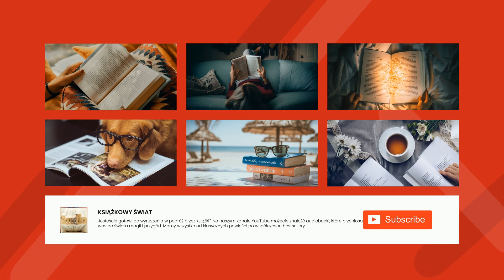Król Drozdobrody - Jacob i Wilhelm Grimm | Audiobook Całość!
Król Drozdobrody to bajka z kolekcji braci Grimm. Przedstawia historię młodego króla, który ma trzy córki. Jego najstarsza córka ma zdolność rozpoznawania dobra i zła w ludziach. Król postanawia wybrać męża dla swojej córki i wysyła ją na próbę. Jej zadanie polega na tym, aby przez tydzień udać się do drozdobrodów, które są w stanie powiedzieć jej, który mężczyzna jest godny jej miłości. Gdy córka powraca do domu, ma w sobie nową pewność siebie i wybiera męża, który reprezentuje dobro.

Historia Króla Drozdobrody uczy też, że musimy zwrócić uwagę na to, co mamy w środku i nie słuchać tylko tego, co mówią ludzie. Bajka podkreśla znaczenie wyboru i jego konsekwencje. Bajka ta jest również bardzo interesująca i zabawna.

Jacob i Wilhelm Grimm, zwani braci Grimm, byli niemieckimi filologami i folklorystami, którzy wydali słynne zbiory baśni, znane jako Księga Baśni braci Grimm. Urodzili się w Hanau w Hesji w 1785 i 1786 roku. Jak młodzi ludzie studiowali prawo, ale ich interesowanie niemieckim folklorem i literaturą uczyniło ich autorami najbardziej znanych kompilacji baśni w historii.

Bracia Grimm opublikowali swoje pierwsze dzieło, Księga Baśni braci Grimm, w 1812 roku. Zbiór składał się z 86 baśni i był przyjęty z entuzjazmem przez czytelników. Bracia Grimm opublikowali kilka dodatkowych edycji, w których znalazło się ponad 200 baśni. To dzieło zawierało takie klasyczne historie jak "Czerwony Kapturek", "Śpiąca Królewna" i "Jaś i Małgosia".

Bracia Grimm byli także zaangażowani w badania języka niemieckiego. Napisali wiele książek, w tym Deutsche Grammatik i Deutsches Wörterbuch, które stały się podstawą dla badaczy języka niemieckiego. Do dziś są uważani za najbardziej wpływowych badaczy języka niemieckiego.